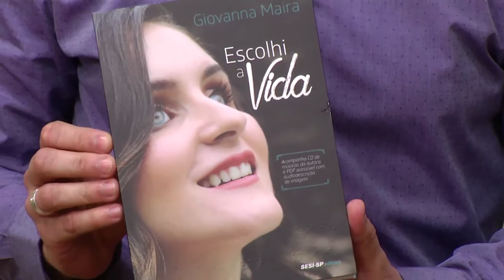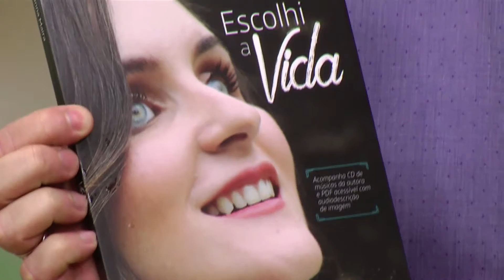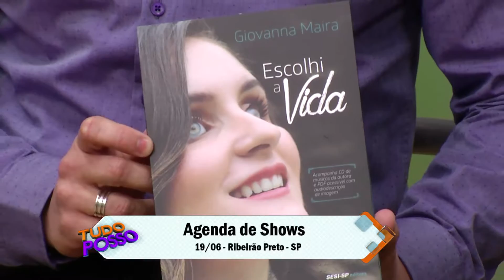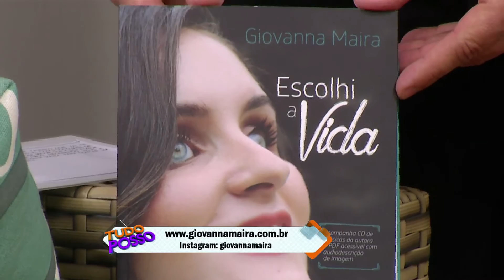PGM Tudo Posso 02 05 16 BLOCO 4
No programa de hoje uma convidada muito especial, a cantora e escritora, deficiente visual, Giovanna Maira. Ela cantou, contou um pouco da sua história e mostrou que a nossa única limitação é o preconceito.